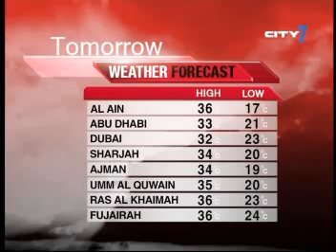Daily News 25-04-2010_Segment 2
Watch the stories making headlines in the UAE everyday on City 7 News. Anchored by Natasha Thomas, this news team tracks all the latest